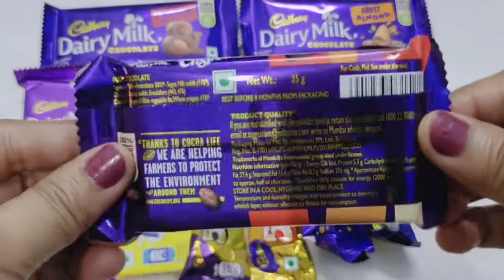New lot's of Chocolates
Welcome guys to "Moo Too Tv"
A place where you can find unboxing
of "chocolate, biscuit, ice cream, etc with joy for its lover

I think our channel help you to know about pocket closed items first

@Moo Moo TV
@Boo Boo TV

product we use for recording
Ring light
gorilla pod